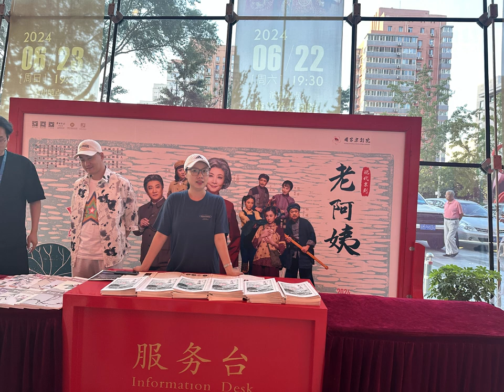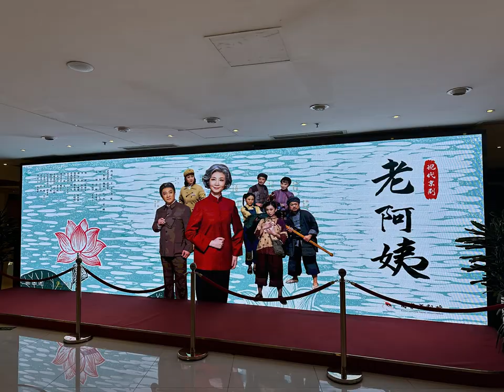现代京剧《老阿姨》梅兰芳大剧院 Modern Peking Opera "Old Auntie" Mei Lanfang Theater